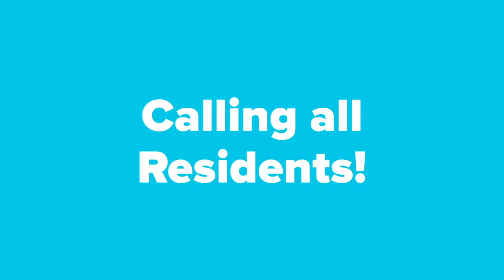R20220448 Banking Study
Hello! What types of perks are most important to you when selecting financial services? Cashback? Travel rewards? Something else?
Join us for a 90-minute online discussion to share your thoughts and feedback on financial product advertising.

During the session, you'll be shown commercials to share your opinion on! Sessions will take place on May 17th and 18th.

As a thank you for your time and participation you'll receive a $150 electronic Visa gift card!